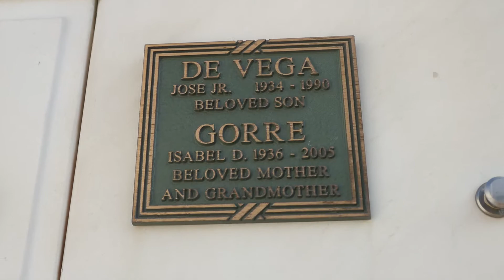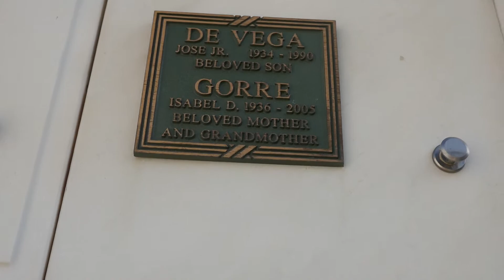Actor Jose De Vega Jr. Grave Forest Lawn Glendale California USA July 22, 2021 West Side Story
Actor Jose De Vega Jr. Grave in Columbarium of Heavenly Peace in Court of Freedom at Forest Lawn Glendale California USA on July 22, 2021. Movies include: West Side Story, Blue HAwaii, Island of the Lost, A Covenant with Death, Ash Wednesday,. Television Shows: Bonanza, Dynasty, Wagon Train, Mission Impossible, Hart to Hart.